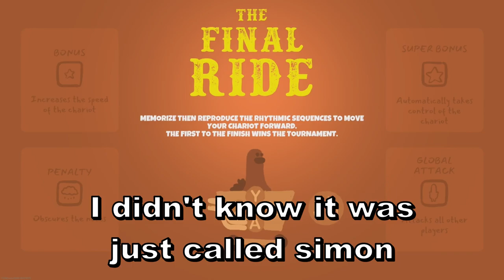I am HORRIBLE At Rhythm Games... | Headbangers: Rhythm Royale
To say the least, THIS GAME IS FUN AF! The only problems is that I suck at it. Maybe one day I'll be able to panic less when I mess up.